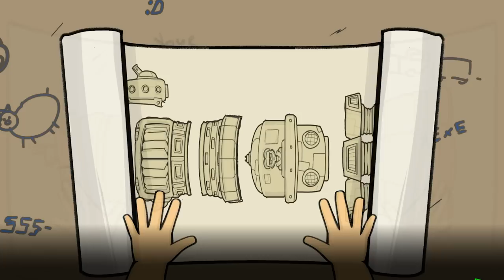УЖАСНЫЙ КОНВЕЙЕР ИЗ ЛЮДЕЙ Organs Please